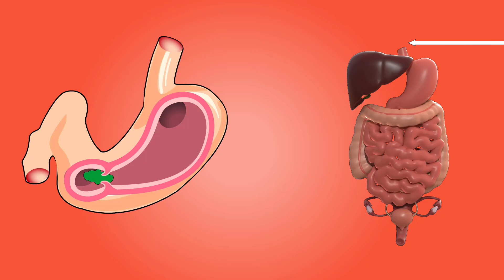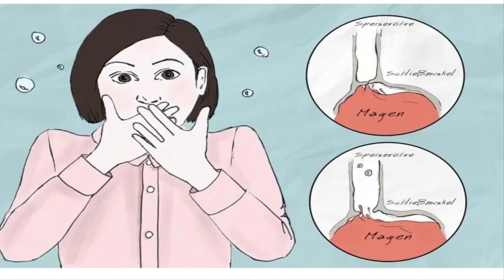Magen لماذا ننتنع عن وجبة العشاء ؟ - الطب والصحة بمنظور مختلف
لماذا ننتنع عن وجبة العشاء ؟ - الطب والصحة بمنظور مختلف

المعدة لا تهضم بدون كمية كافية من الحمض
وبدون وجود الحمض لايتتفرغ المعدة من الطعام وخاصة ليلاً
عند غياب الحمض ينفتح فؤاد المعدة لتخرج المحتويات للمري
تابع الفيديو للآخر
شارك الفيديو

أرجو دعم القناة